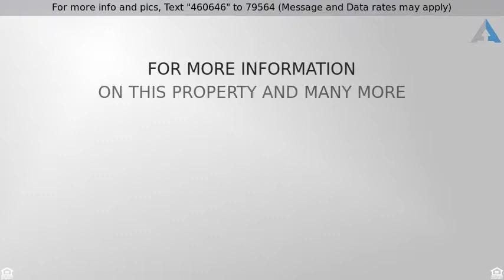Priced at $315,000 - 6005 S HALSTED Court, Chandler, AZ 85249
You Can Afford to Dwell Well.

This stunning home in coveted Cooper Commons has been recently redone with new flooring and beautifully updated bathrooms.  With three bedrooms and a separate den/office, there is plenty of room for the family or visiting guests.  This home stands out after a renovation opened the space up, making a new floor plan not seen anywhere else in the neighborhood. The kitchen is beautifully done and opens into the family room adding to the open feel.  Enjoy the Arizona nights next to the pool in a spacious back yard built for good times and good friends.    You must come see this beautiful home before it's gone!